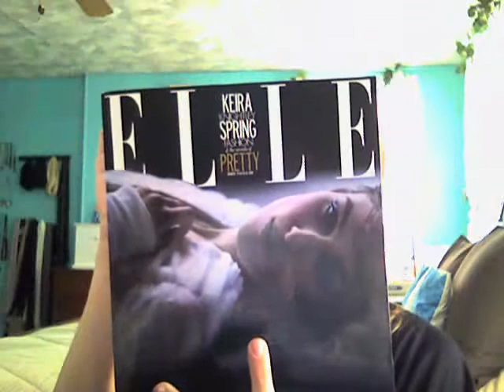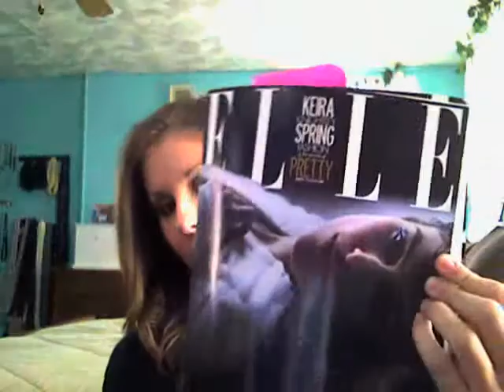Beauty Rush (Victoria Secret) Haul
eye shadow, eye pencils, cheek tint